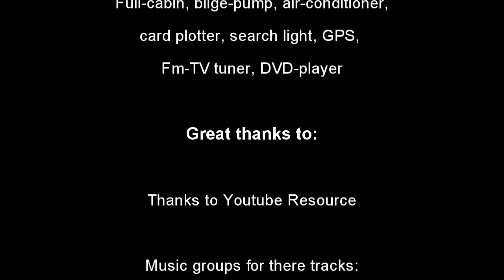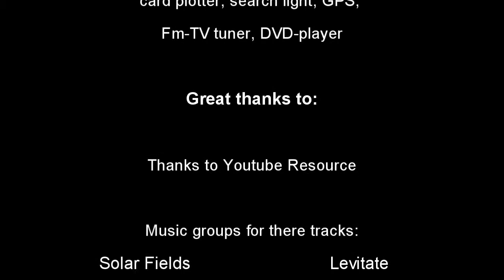New russian hovercraft Christy 6143. Sea ​​trials in March 22, 2011.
New russian hovercraft Christy 6143. Sea ​​trials on the rivers and canals of St. Petersburg, Russia.